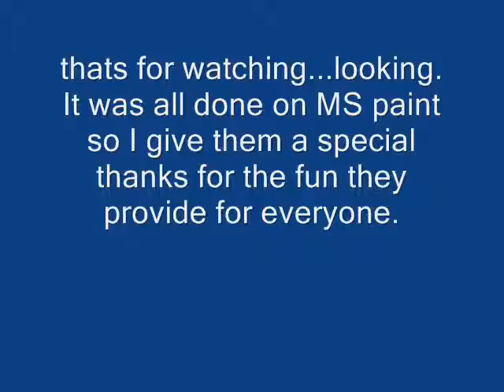Drawing of me, Chipmonk107-drawing 1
heres a drawing of me chipmonk107 hope u enjoy seeing it as much as i enjoyed making it